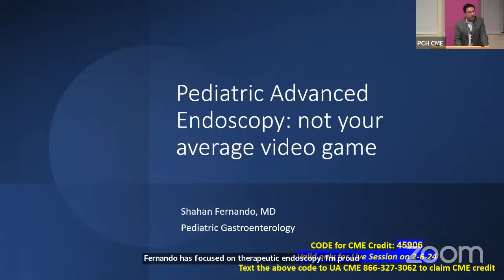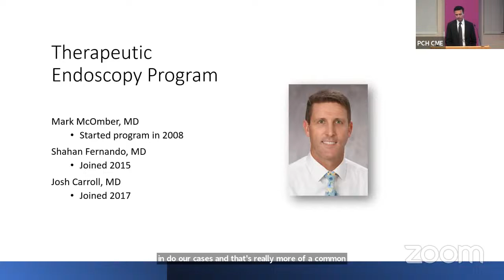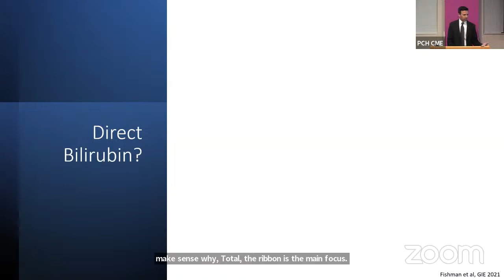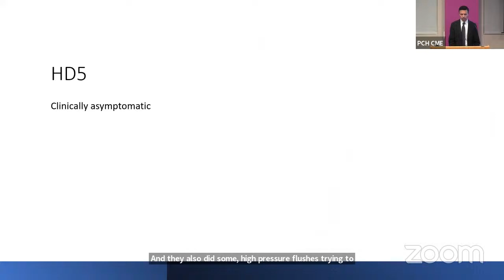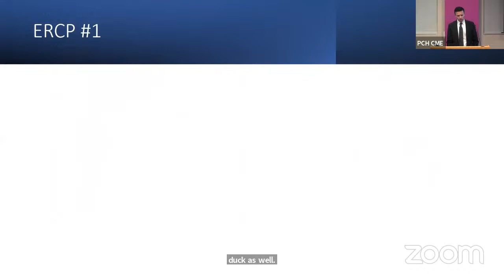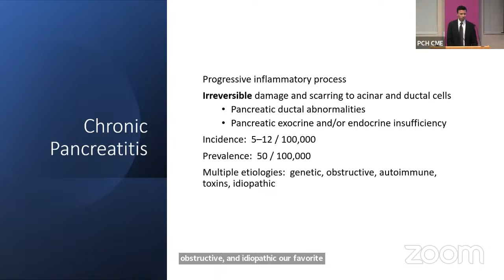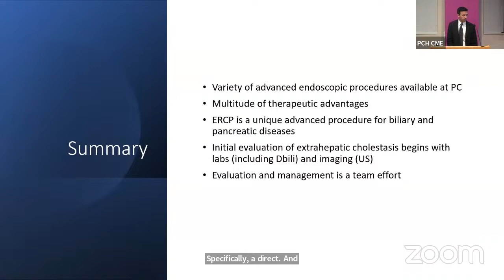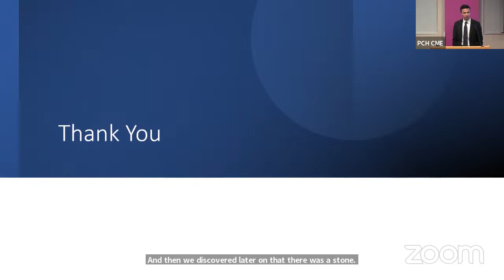Phoenix Children's Grand Rounds